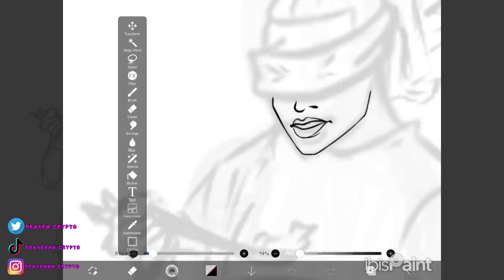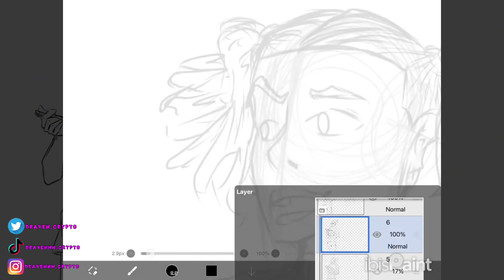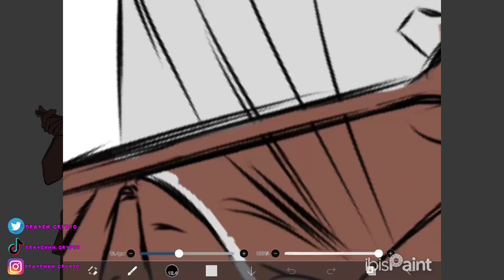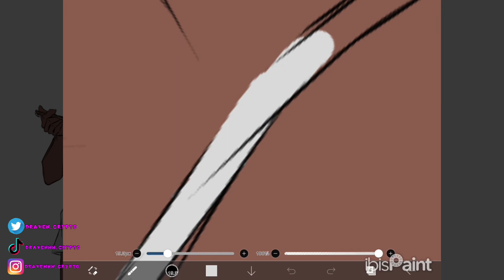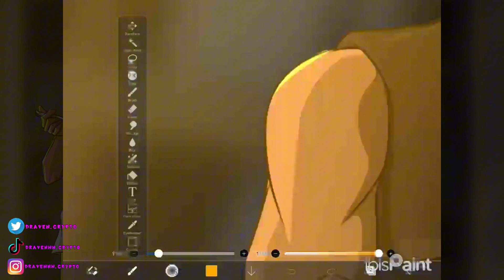Drawing my oc’s in an anime!! | Speedpaint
I drew my characters in an anime artstyle, one of the longest drawings I’ve done recently!

If you have any name ides for the two on the right let me know, and also comment what you think!!

Comment what other stuff you would like to see, imma try to get a little more consistent so help me out by supporting he videos!!

Beat by: @epikthedawn_